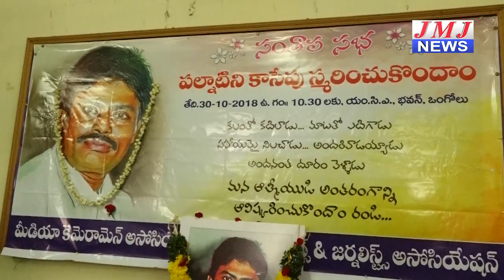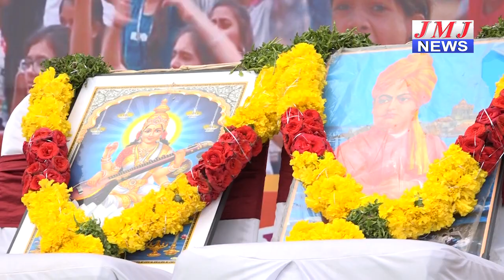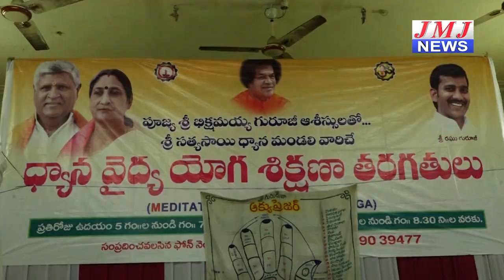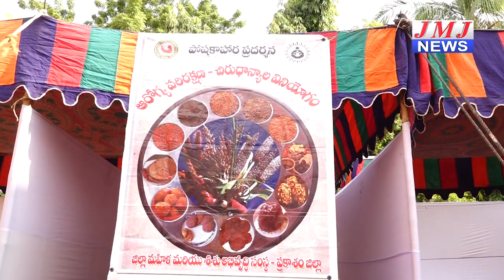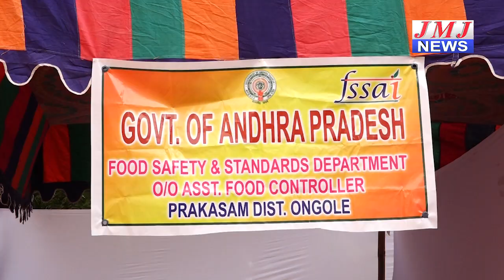JMJ NEWS 2pm BULLETIN 30 october 2018 - జేఎంజే న్యూస్ 2గం|| బులెటిన్ 28 అక్టోబర్ 2018